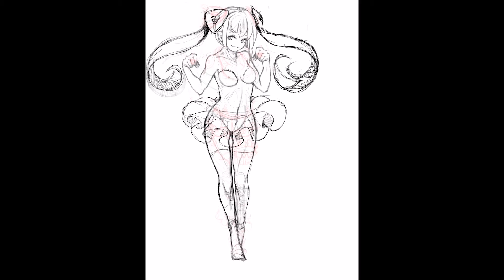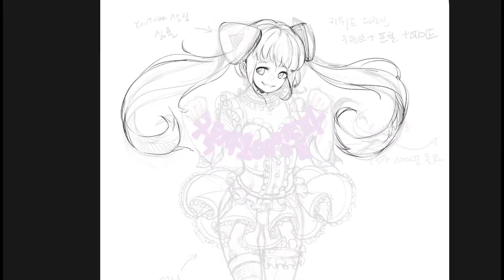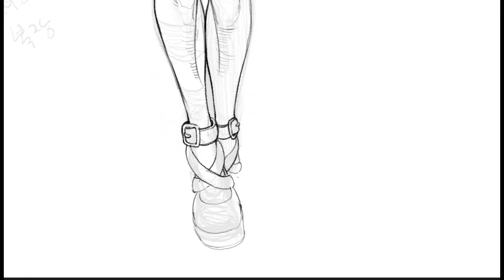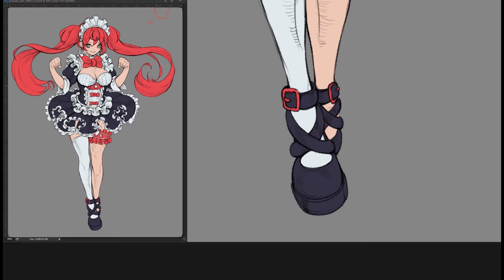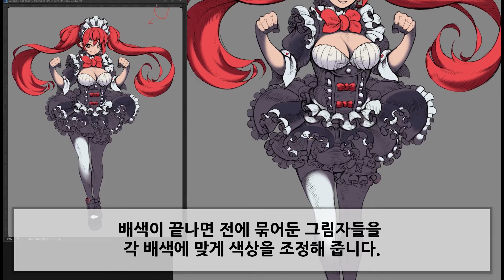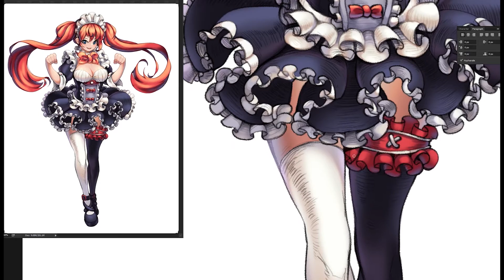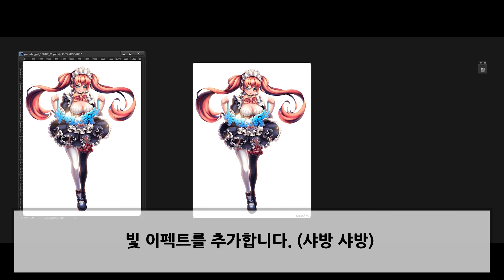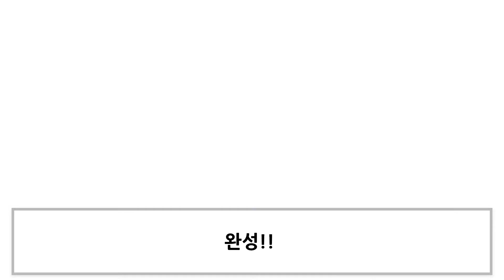#002 유튜브 구독자 100명 돌파 기념 일러스트 제작 과정 speed drawing !! Let's sketch it in ! with photoshop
BGM
Audionautix - I Saw Three Ships

Letter Box - Up Above
Max Surla -  Patriotic March
Silent Partner - Cockpit
Huma-Huma - Grassy Hill
John Deley and the 41 Players - Sour Tennessee Red (Sting)